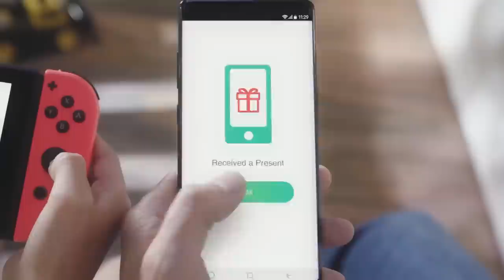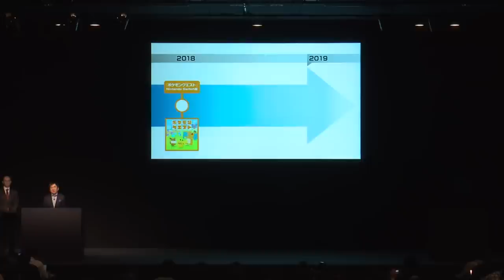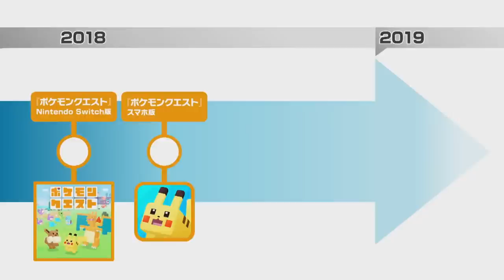Especial: Pokémon para Switch y TODAS las NOVEDADES de 2018: Let's Go Pikachu y Eevee y mucho más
Pokémon ha sido el protagonista del día de hoy con grandes novedades. Se ha confirmado Pokémon Let's Go Pikachu y Let's Go Eevee para Switch, además de un juego completamente nuevo para 2019, y el lanzamiento ya disponible de Pokémon Quest. Además se ha confirmado la nueva Pokéball Plus.